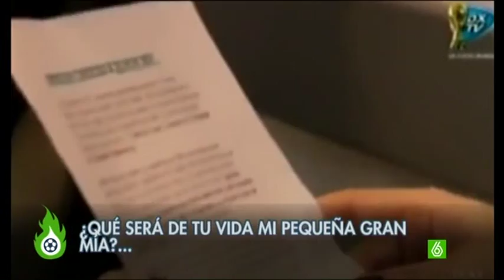Carta de la mujer de Di maria a su hija de